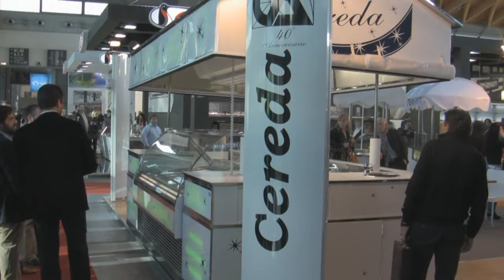The Ice Cream Bloke - Sigep 2011